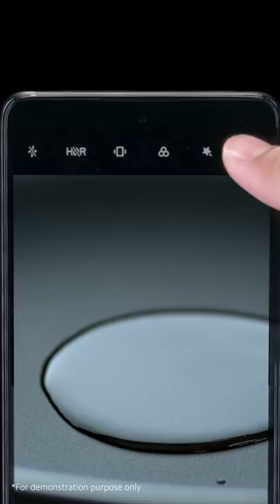What is Audio Zoom? | Xiaomi Academy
You may have heard about Audio Zoom now, but what is the theory behind it? Check out this XiaomiAcademy video and learn how it works!